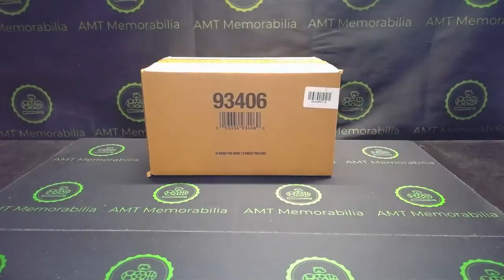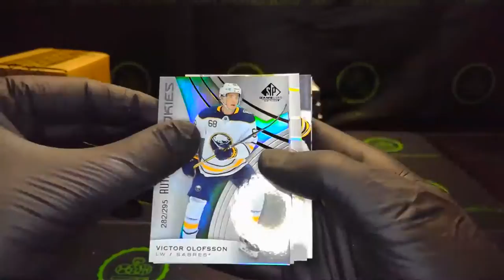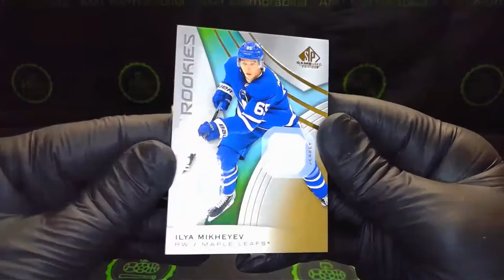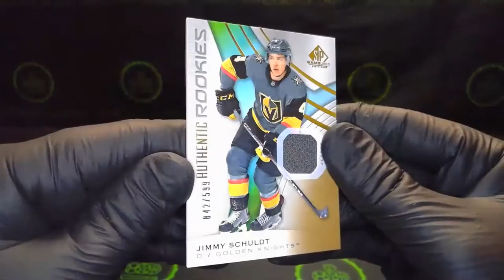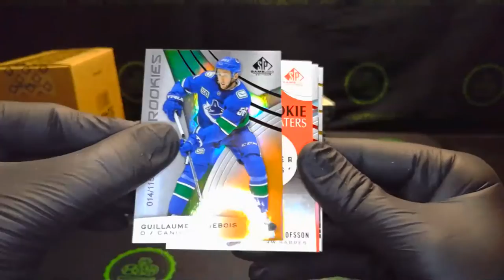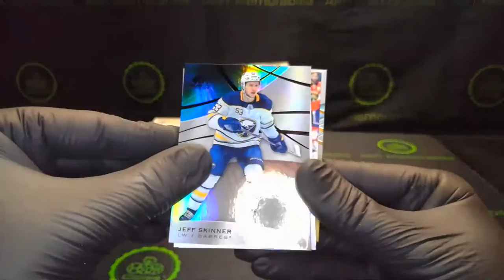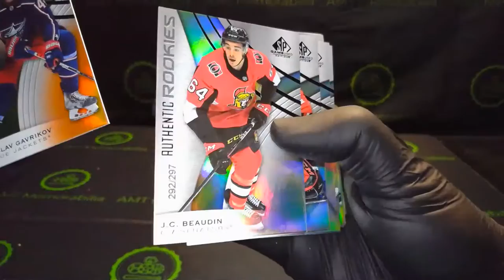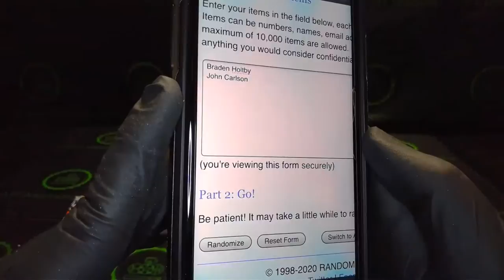2019/20 19/20 UD Upper Deck SP Game Used Hockey 2 Master Case Player Break #2 (40 BOXES)